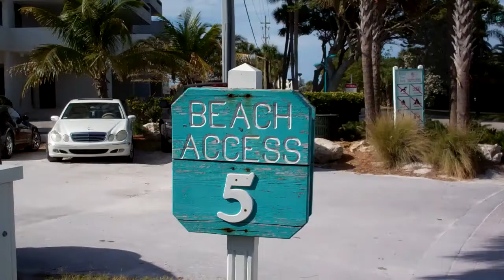Beach Access #5 in Siesta Key, Florida.mp4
Beach Access #5 is located just before entering Siesta Key Village from the south.